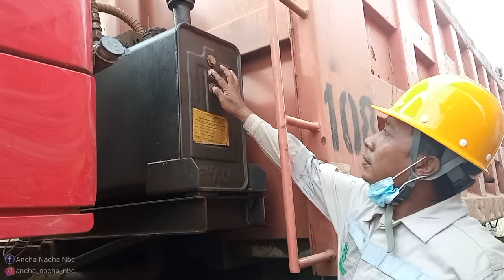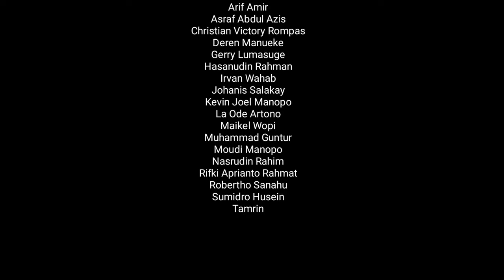Training Operator DT 10 Bola | PT. IWIP, Weda Halmahera Tengah